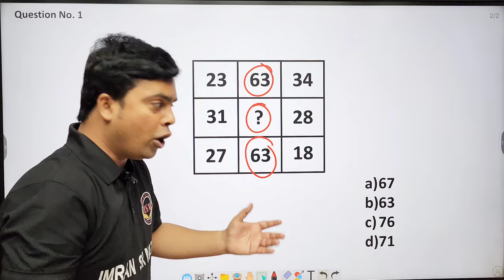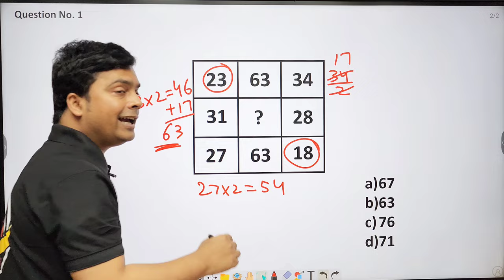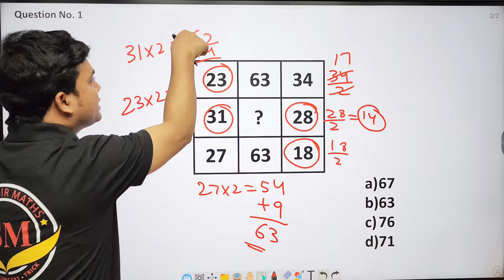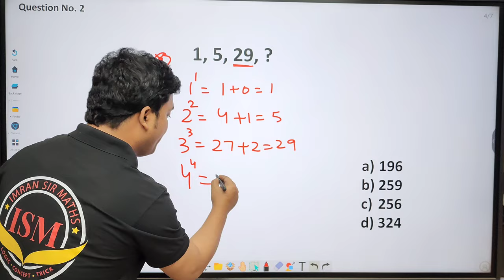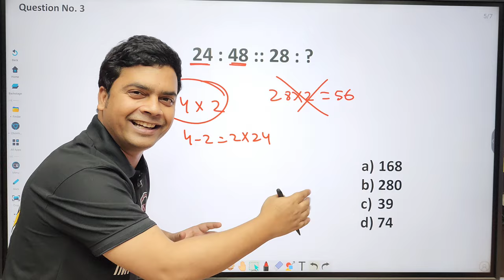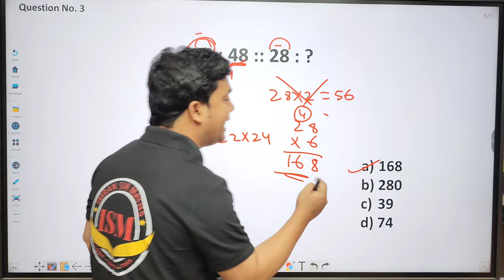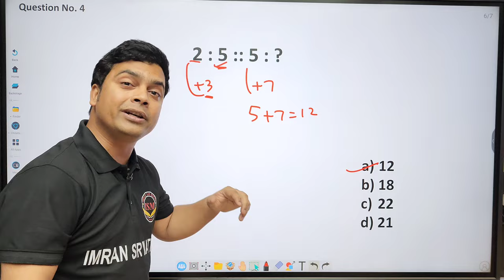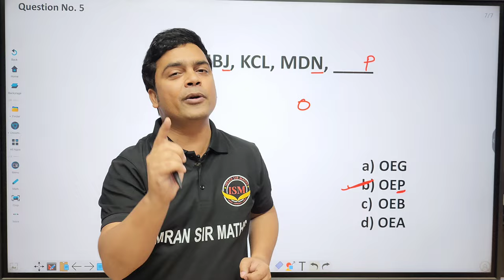Logical Reasoning Questions | Maths Tricks | imran sir maths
In this video you will learn amazing trick to solve the Reasoning Questions .